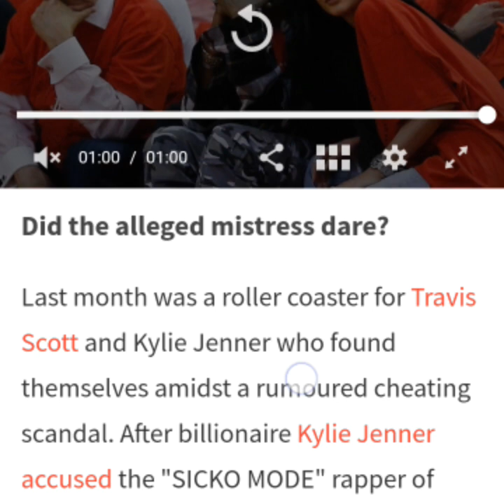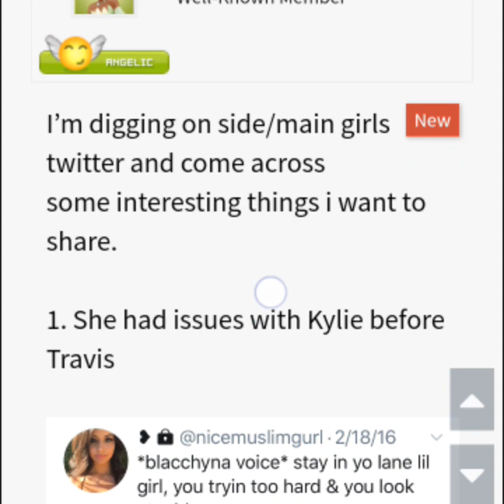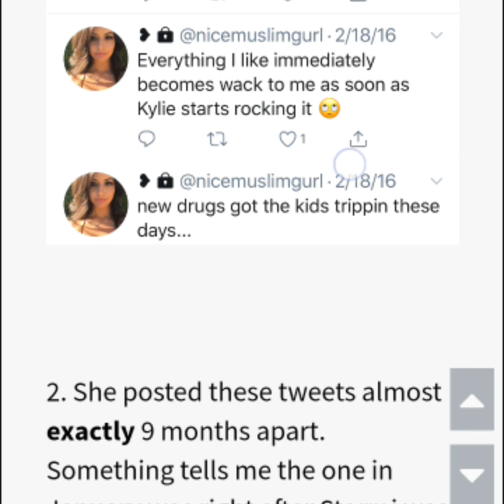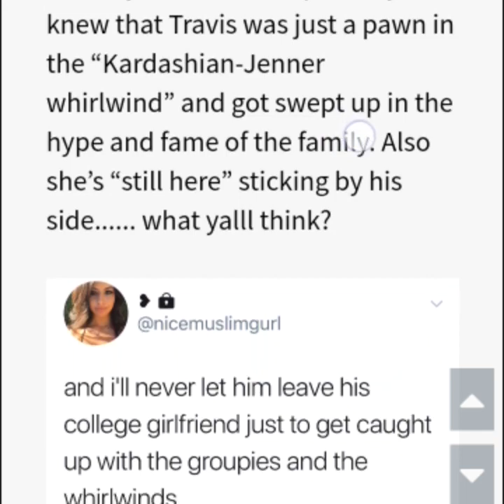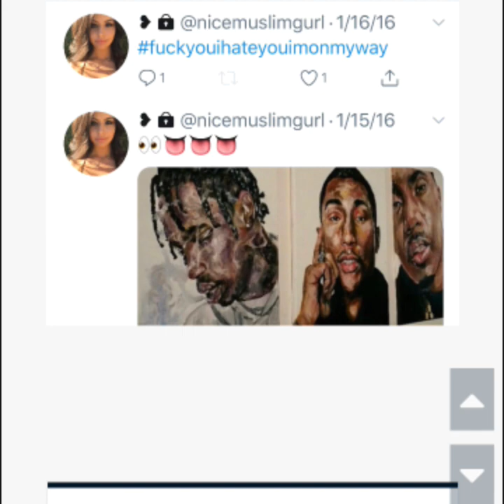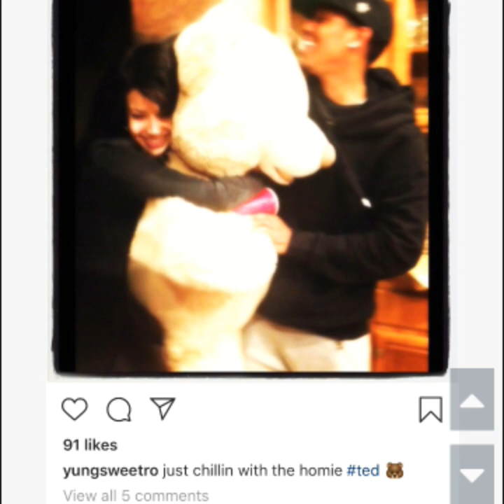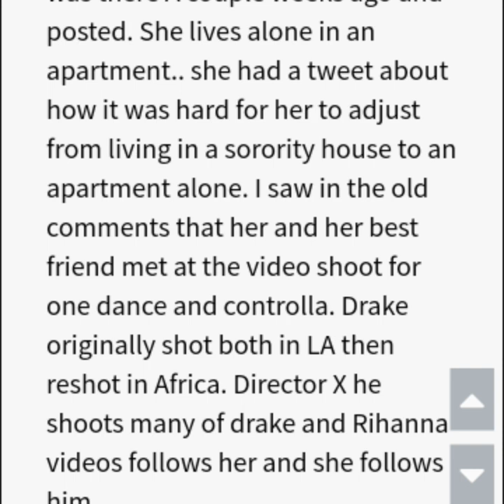Travis Scott's alleged side chick is back on social media claiming her man.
Recently a chick popped up on social media via instagram and Twitter claiming to be his long time girlfriend since college and is alleging that Kylie Jenner was the side chick and her and travis has been together since their college days. She goes by the name youngsweettro on instagram and goes by nicemuslimgurl on twitter

YouTube.com/RoyalTeaBlog